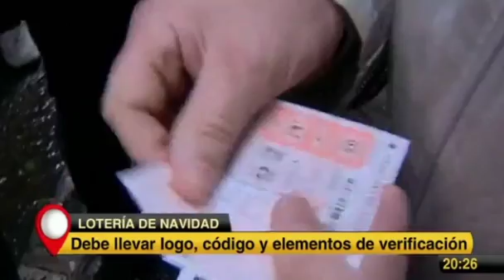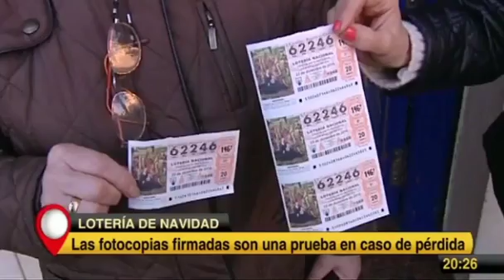Legálitas en Telemadrid - La Lotería de Navidad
Nuestro abogado de Legálitas, Miguel Muñoz, ha colaborado con el programa "Aquí en Madrid" de Telemadrid para explicar todas las claves legales de la Lotería de Navidad.